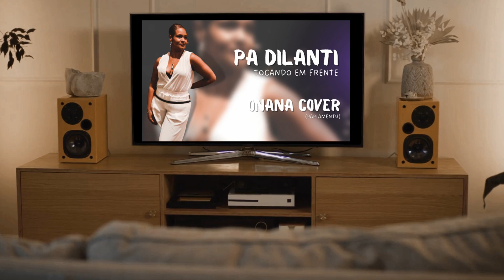Pa Dilanti (Tocando em frente) - Onana Cover in Papiamentu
This song is originally a song in Portuguese called " Tocando em frente", by Almir Sater.
I've always loved the positive message it contains, stating that we all carry within us the ability to turn every circumstance around and be happy, come what may.

I've just translated it to Papiamentu, 'cause singing it in my native language simply hits home on so many levels.

Tranquility, I’ve been in a hurry before, now I’m smiling ‘cause I’m tired of crying…
Today I’m stronger, happier? Perhaps…
I’m convinced that I’m ignorant, I know nothing…

I wanna know the tricks of a new day, taste a new dawn…
I need peace to be able to smile
My heart needs love to be able to pulse
I need water to survive

Life’s lesson is simply understanding the path and going forward…
Just like a shepherd leading his herd, I’ll keep on walking on this long road, I’m on my way…

Everyone loves one day and one day we cry, friends come and go…
Each one of us writes its own story and each one carries within the gift of being capable of being happy…

One needs love to be able to pulse…
One needs peace to be able to smile…
One needs rain to bloom…

I walk slowly ‘cause I’ve already been in a hurry and I bring this happy smile ‘cause I’ve already cried to much…

Luv,
Onana